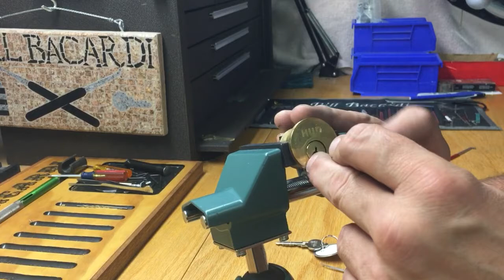#40 HUD mortise cylinder from Turk Matt #12 SPP'D and gutted